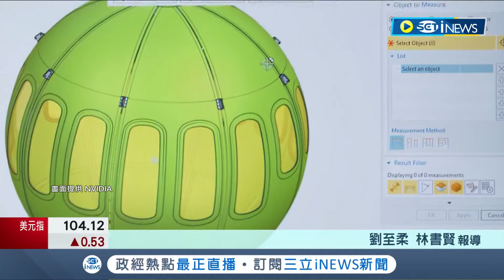輝達新晶片價格曝! 黃仁勳:約台幣95萬起 橫掃AI市場! 黃仁勳:Blackwell將是最成功產品│記者 劉至柔 林書賢│【國際局勢】20240320│三立iNEWS